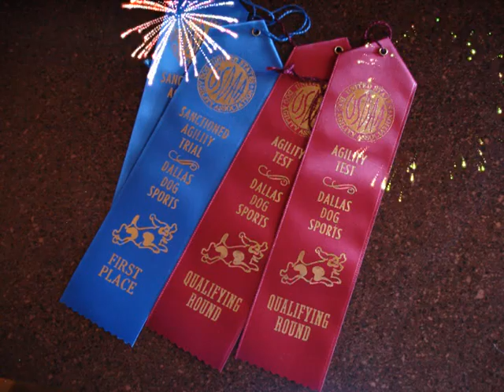Gorgeous Snooker Run - DDS USDAA June 1, 2008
and Handsome to start us off.